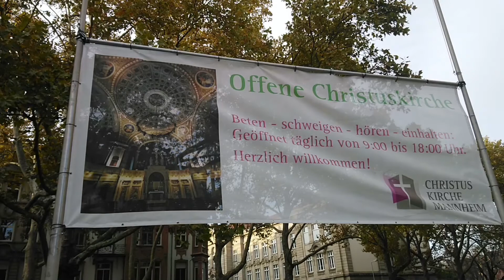Christuskirche Mannheim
Einladung die Christuskirche in Mannheim zu besuchen.